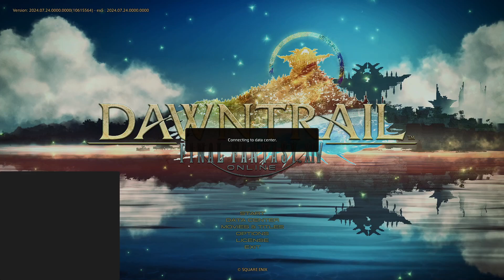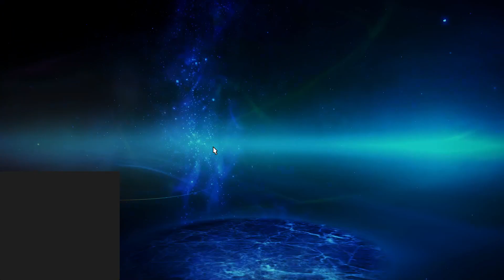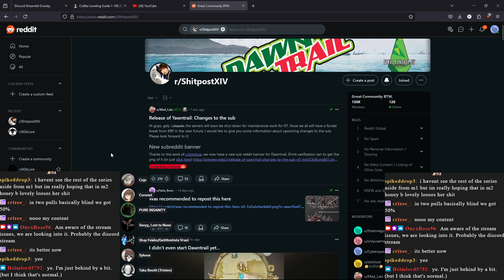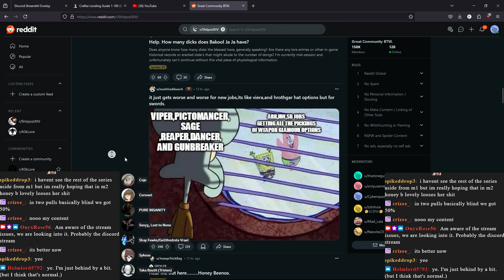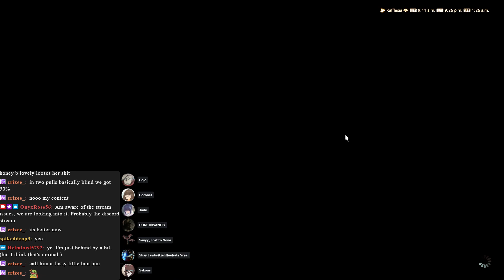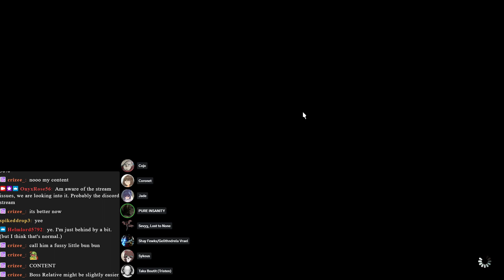M1 Prog Day 1 pt.1